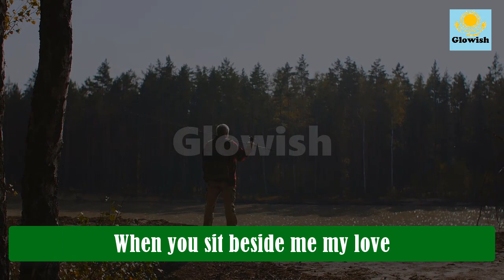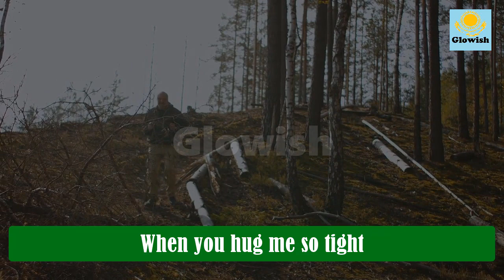Your love is like a medicine